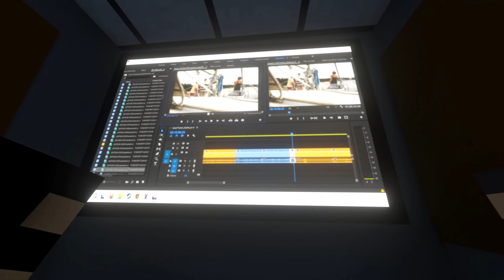Realistic Black Hole #7 | Teardown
⏳️Time Codes:
00:00 - Start
00:06 - Minecraft Village
01:39 - Test Range - [TABS] Vehicles Of War
03:35 - CYBERDOWN
04:28 - Bay Studios (WIP)
05:39 - Minecraft Mini Dimensions
07:00 - An Overkill Computer
07:47 - Norway
09:55 - The End

💻Laptop Specifications:
RTX 3080 Ti Laptop 16GB